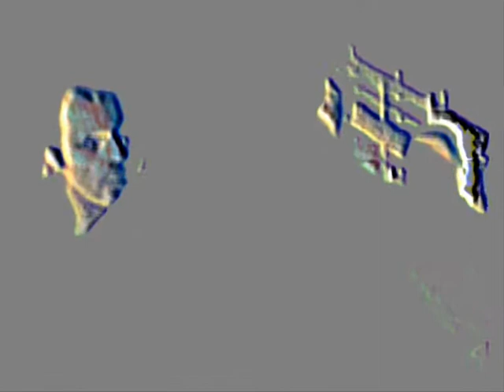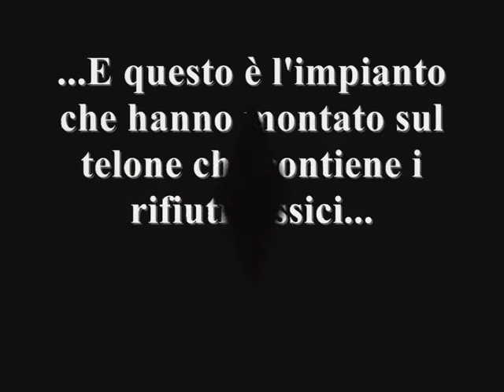Incidente all'Agrimonda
Incidente All'Agrimonda del 29 ottobre 2009